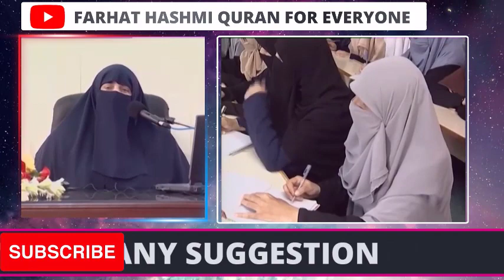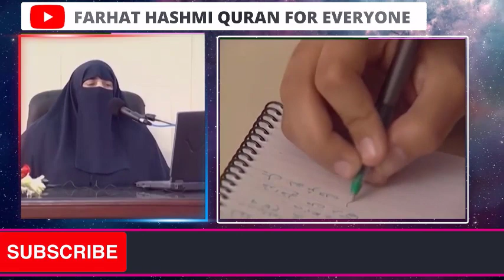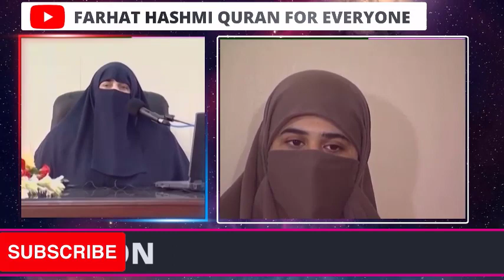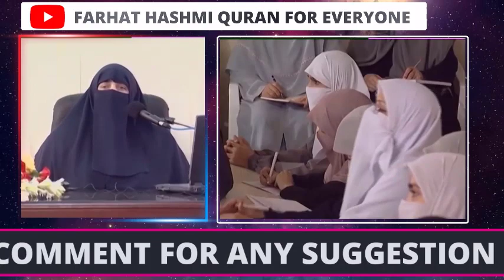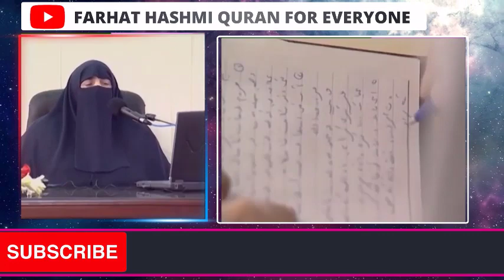Ikhtilafaat Ki Haqiqat | Part 1 | Islamabad | By Farhat Hashmi